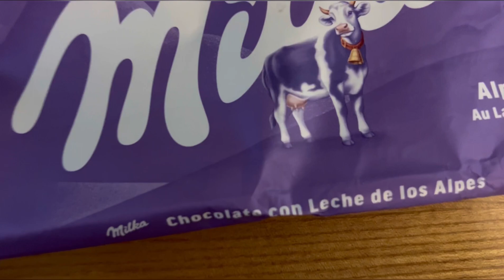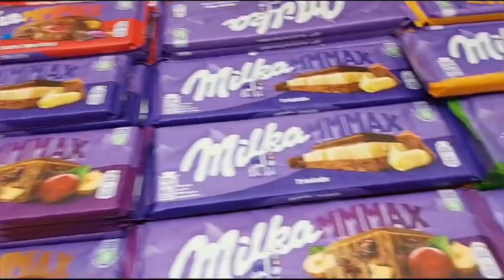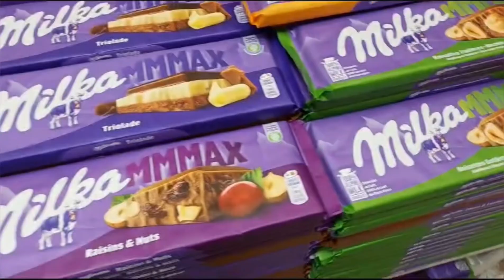Nuove Esperienze - MILKA [Speciale 400 iscritti](official video)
Scusate il ritardo ma per questa crescita improvvisa di iscritti Abbiamo ritardato la data di uscita per fare un contenuto di qualità/ editato e salvato  (4K) MILKA è un brano pop leggero e con un po’ di Musica siete curiosi Aspettate la data di uscita DOMENICA 19 NOVEMBRE ore 14:00. Un saluto da Nuove Esperienze e godetevi la canzone AL MEGLIO